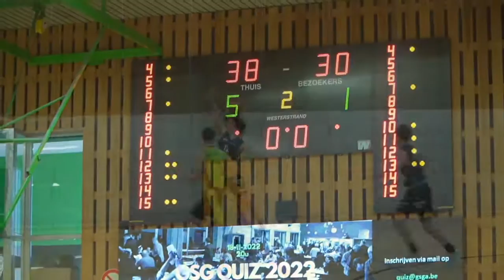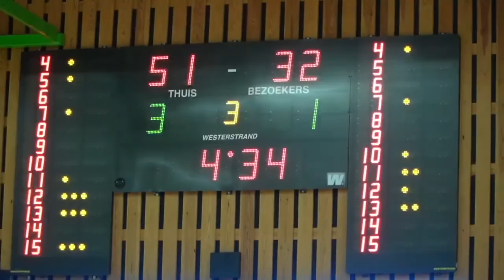GSG Aarschot vs Basket SKT Ieper U18 basketball